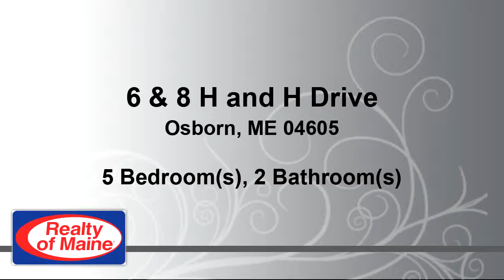Residential for sale - 6 & 8 H and H Drive, Osborn, ME 04605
Looking for a 2 family home? These two single wide mobile homes have been completely renovated over the last year. Both homes have new metal roof, siding, skirting, flooring, plumbing, paint and updated electrical. Most windows have been replaced.  One is a 3 bedroom 1 bath and the other is a 2 bedroom 1 bath. They come with a two car garage and shed and sit on over 4 acres of wooded land in the quiet town of Osborn. Live in one and rent the other or buy as an investment and rent both. Come check out this great opportunity.

Bedrooms: 5
Bathrooms: 2
Square Feet: 1630
Price: $95,000

05/14/2019 09:57:51 pm

Last modified: